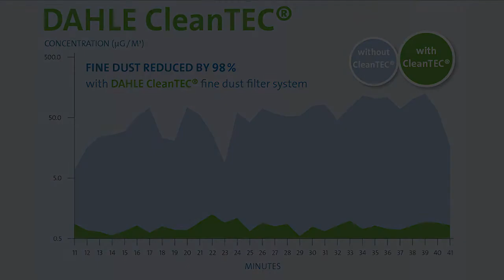Dahle CleanTEC® Filtration System - Filters 98% of Harmful Paper Dust for Healthier Air Quality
The Future of Data Security is here! The DAHLE CleanTEC® Shredder is the most technologically advanced shredder ever developed and features the world's first shredder with an integrated dust filtration system. These intelligent machines are also equipped with revolutionary features such as Dahle CleanTEC® filtration, automatic EvenFlow lubrication, and SmartPower Energy Management.

Dahle products are known worldwide for their safety, reliability, and outstanding performance. You can trust your best work to Dahle.